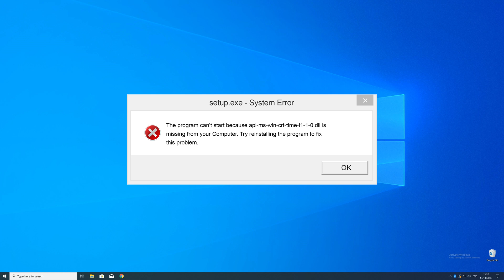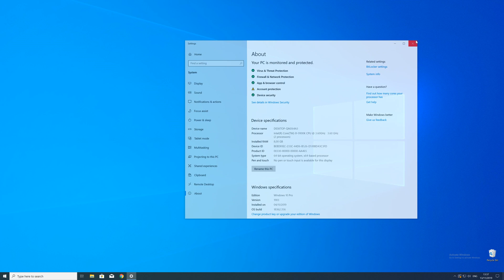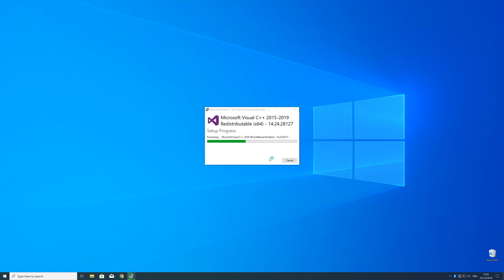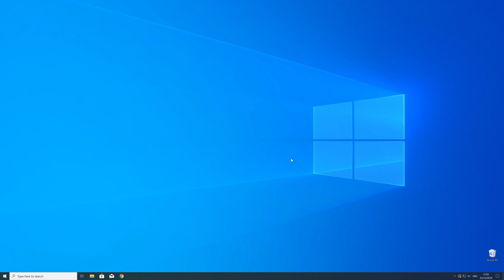api-ms-win-crt-time-l1-1-0.dll Missing Error on Windows | 2020 | Fix #2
You're trying to open a Game like PUBG or a Program like Skype and an Error message saying 'api-ms-win-crt-time-l1-1-0.dll is missing from your computer' pops up?

- - Steps - -
Download the file according to your system:
     - 32-Bit - 32-Bit File
     - 64-Bit - 64 Bit File

- Execute the file, Follow the Installation Steps.